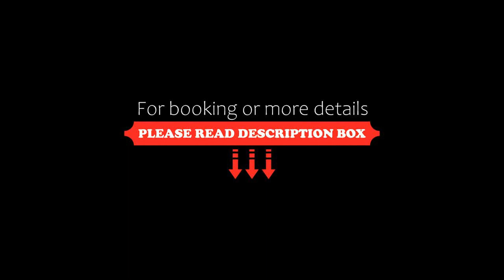Hotel La Fonte Del Cerro, Saturnia, Italy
About Property:
La Fonte Del Cerro is set on a working farm in the Maremma countryside, a 5-minute walk from Saturnia's waterfalls. Rooms are set in 3 buildings located around a Tuscan-style courtyard.
Hotel La Fonte Del Cerro offers air-conditioned accommodation with private entrance and antique furnishings. Some rooms and suites feature a fireplace, and some rooms feature a private balcony.
A daily breakfast of fresh ingredients is always included wit...
Property Type: Hotel
Address: Loc. Fonte Del Cerro, 58014 Saturnia, Italy
Searching For
1. Hotel La Fonte Del Cerro - Saturnia - Italy
2. Hotel La Fonte Del Cerro - Saturnia - Italy Address
3. Hotel La Fonte Del Cerro - Saturnia - Italy Rooms
4. Hotel La Fonte Del Cerro - Saturnia - Italy Amenities
5. Hotel La Fonte Del Cerro - Saturnia - Italy Offers and Deals
Audio Credit:
Track Title: Subway Dreams
Artist: Dan Henig